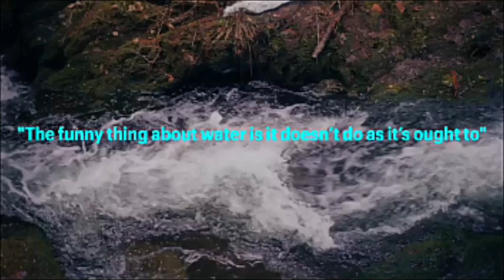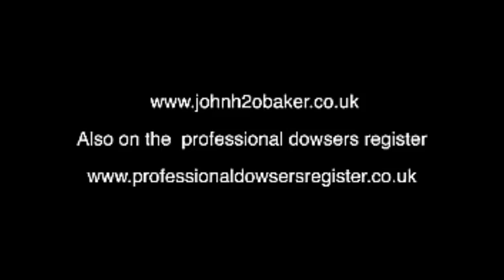John Baker - The Fourth Phase of Water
There is a correction necessary to the closing credits of the video.

It should read, "The Fourth Phase of Water: Beyond Solid, Liquid and Vapor?" by Gerald H Pollack, 2013.